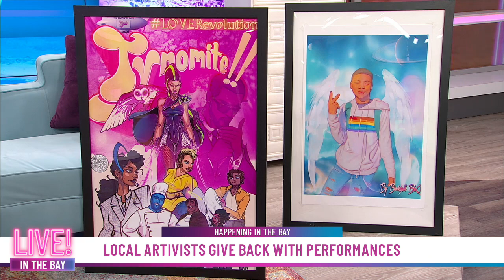Bombshell BlaQ & Tynomite chat upcoming show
ARTivists Bombshell BlaQ and Tynomite joined host Olivia Horton to discuss how they use the love language of music to elevate social justice issues by promoting acceptance and self-love. Watch the clip to learn how you can see them perform for yourself.